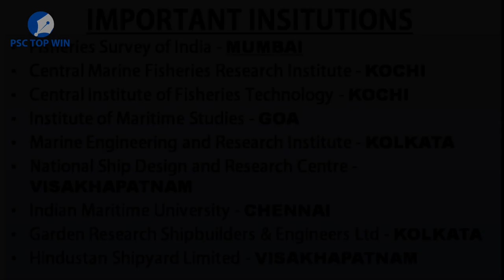ഇന്ത്യയിലെ പ്രധാന തുറമുഖങ്ങൾ | Major ports in India all questions included | psctopwin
hai friends,
  Here i am giving you my best support to achieve your dreams like a wonderful job.